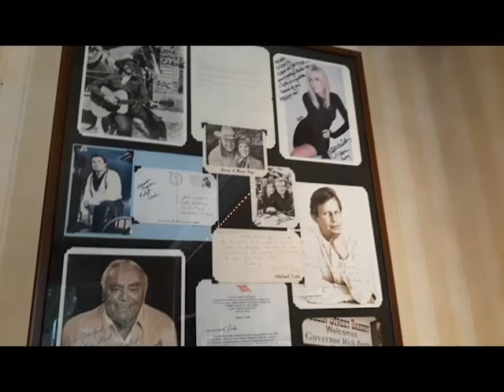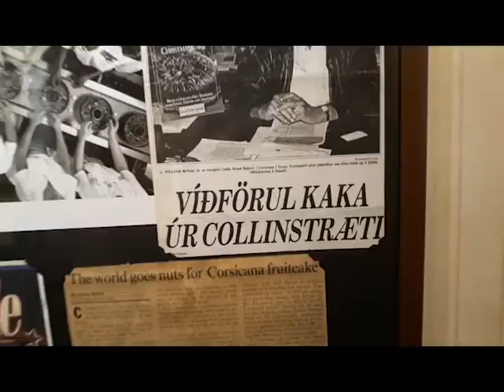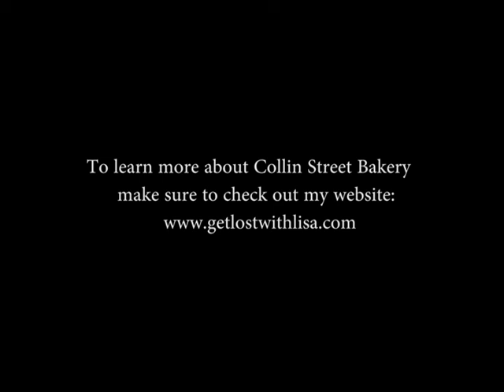Collin Street Bakery (7th Ave.) - Corsicana, Texas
Get lost with Lisa at Collin Street Bakery in Corsicana, Texas!